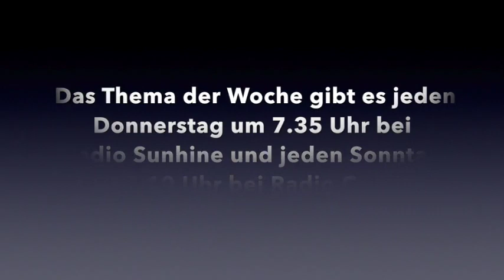Radio SGU Sendung 84: Wir interviewen den Unterrichtsminister Herrn Mollers!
Hallo Kinder! Hier ist die letzte Sendung in diesem Schuljahr. In unserem Thema der Woche geht es um Mobbing und Cybermobbing. Was das ist und was man dagegen tun kann, das haben wir bei einem Besuch bei Unterrichtsminister Mollers erfahren! Außerdem gibt es einen Malwettbewerb u.v.m. :)